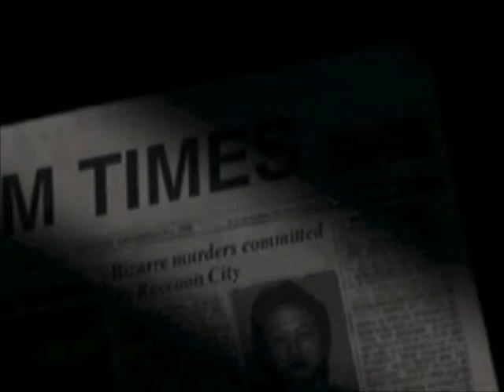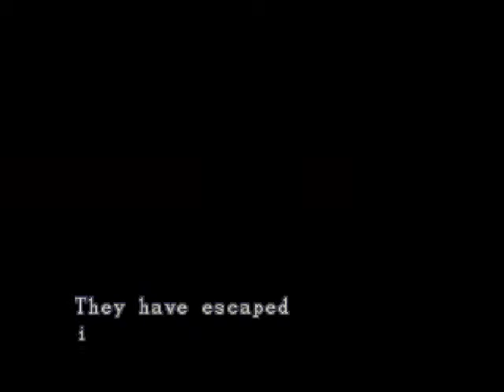Let's Play Resident Evil [part 1] Advanced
That's a redo